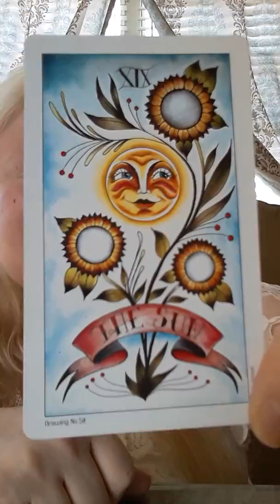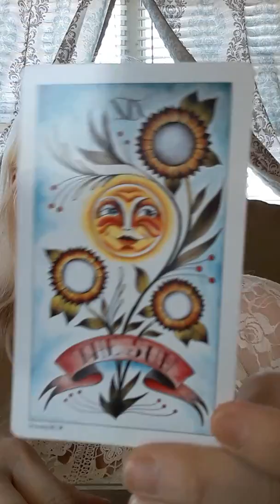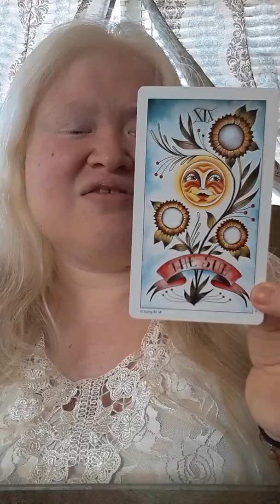ALL SIGNS - DAILY ENERGY SHOT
Please allow 24 to 48 hours to receive your reading. Mon-Friday only.

Single Question Reading: $5.00
I need your first name, your zodiac sign, and your question. Please send a gist of your situation. This is for only 1 Question.

I need your first name, your Sun sign ad well as your love interests first name and Sun sign.
This reading is for you and a lover or potential lover.

I need your first name and your Sun zodiac sign.
This reading I'll hit on key things that are hitting your life in different aspects.

I need your first name and your Sun sign.
This reading all leads to THE central issue or situation.

Namaste,
❤Becky❤